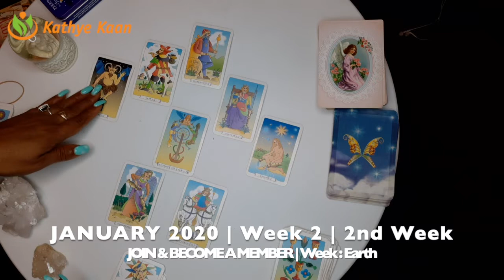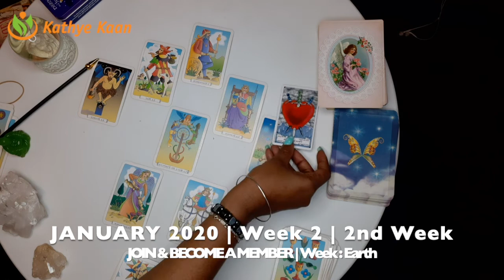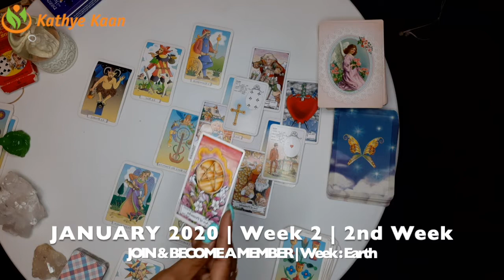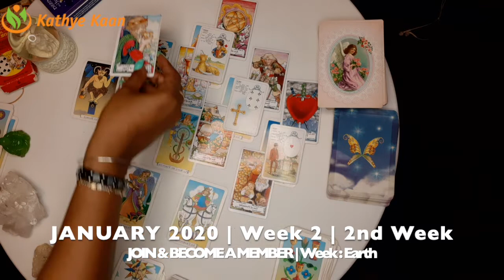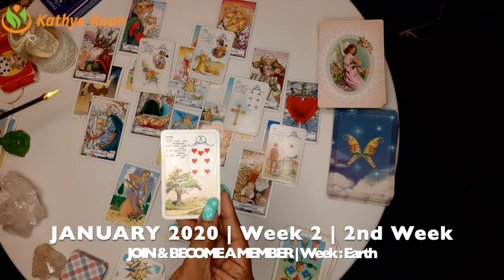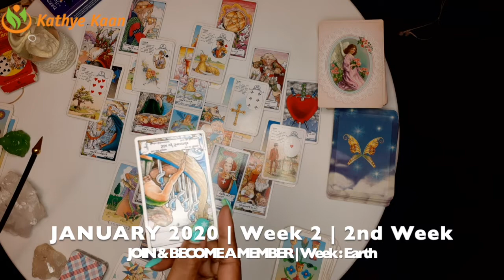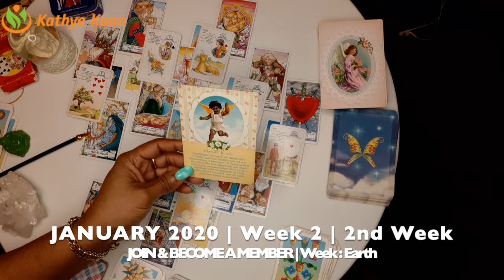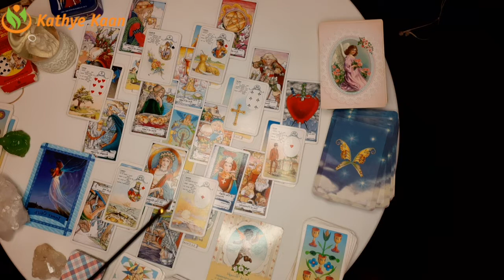CAPRICORN WEEKLY PSYCHIC BIRTHDAY SOLAR YEAR READING | WEEK 2 | JANUARY 6 - 12 BY KATHYE KAAN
Kathye